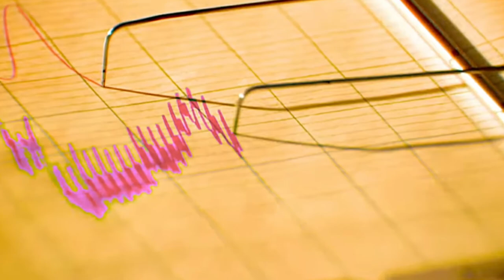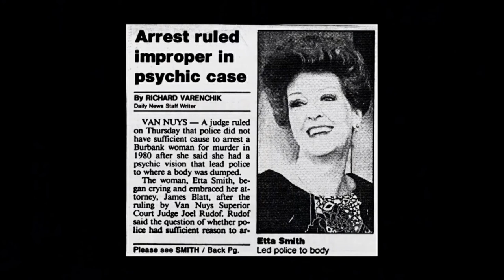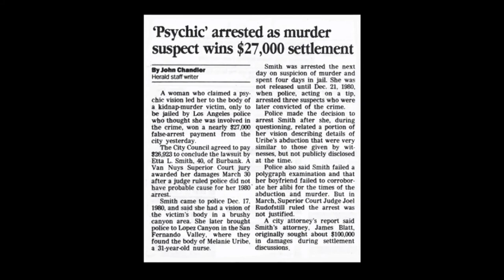The case of Melanie Uribe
Welcome everyone, my name is Júlio and I'm just a Brazilian guy who decided to make true crime videos in English. Today I'm going to talk about a case of Melanie Uribe, that was solved with the help of a psyche.